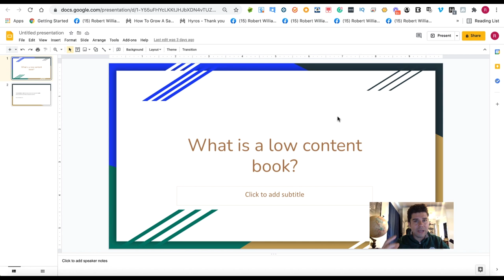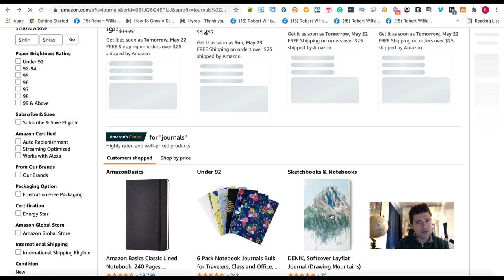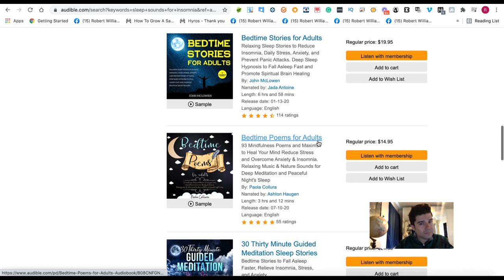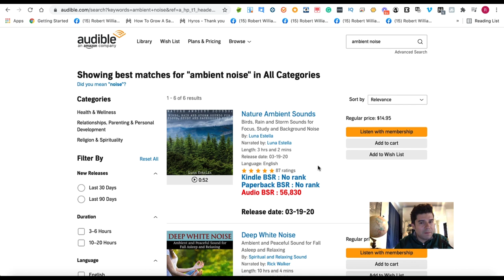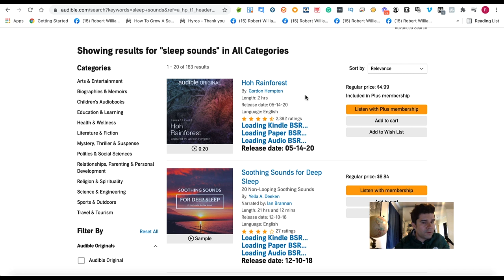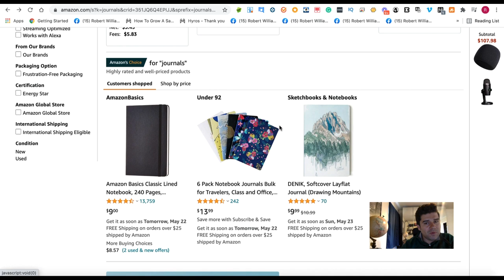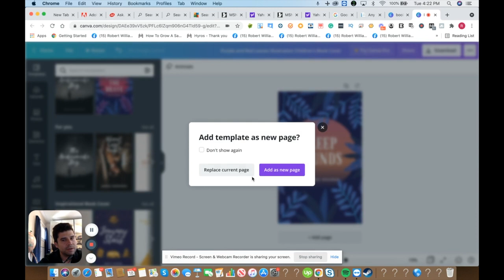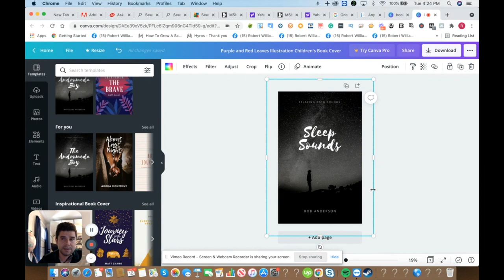Low Content Audiobooks - The EASIEST Way To Make Money Online 🔥🔥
Low content audiobooks are one of the easiest ways to make money online especially in 2021.

 In this video I give several examples and ideas for low content kdp and audiobooks you can publish!

00:00 - Intro & what is low content?
1:30 - Low content kdp examples
3:57 - Low content audiobook examples
10:50 - How to make a low content audiobook
13:39 - How to get a cover made for free for your low content book

🔥Merchant Words ( Keyword Research Tool)